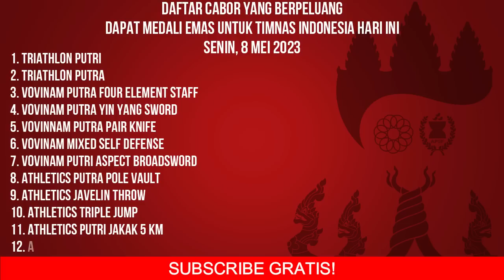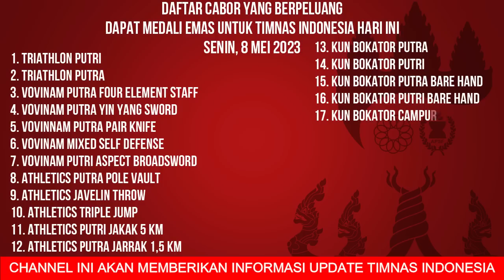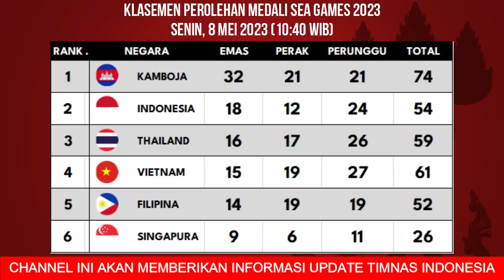update perolehan medali sea games 2023 hari ini - indonesia tambah 2 emas salip thailand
Berikut merupakan update klasemen perolehan mendali sea games Kamboja 2023 terbaru update senin pagi 8 mei 2023 hari ini